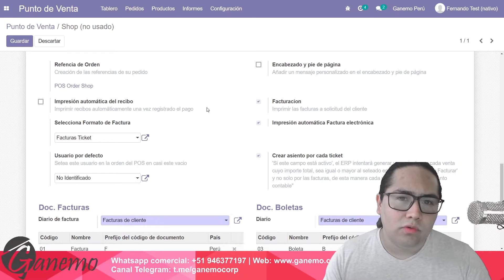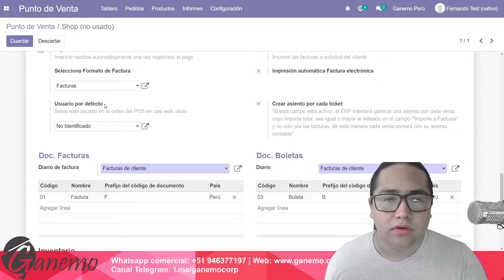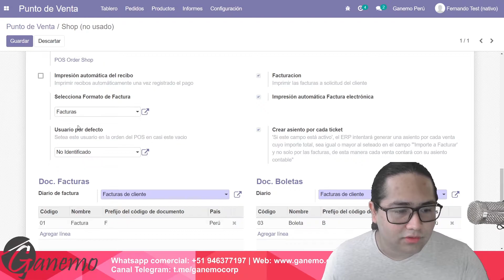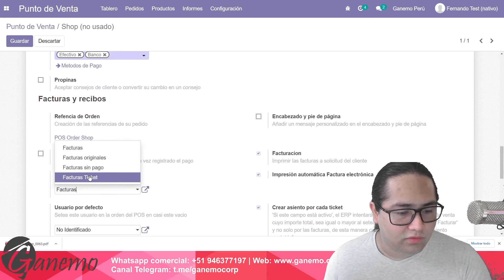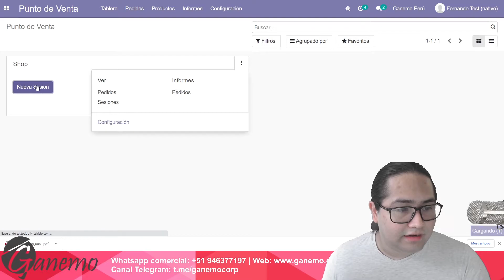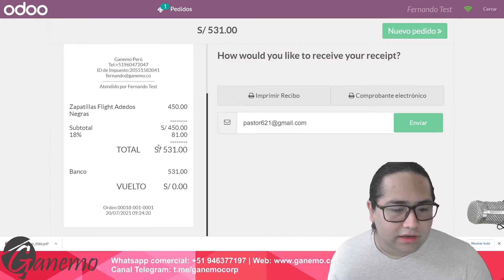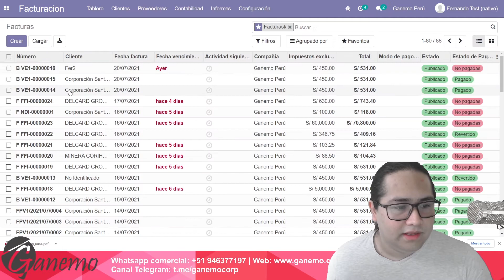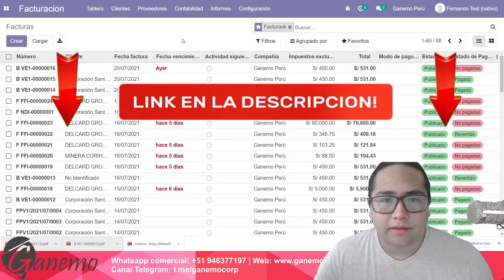Escoge los diferentes formatos de impresión en tu ticket de tu punto de venta 🖨👌(odoo 14)